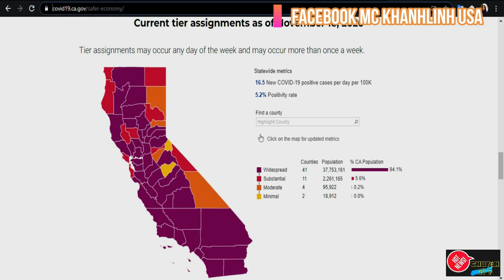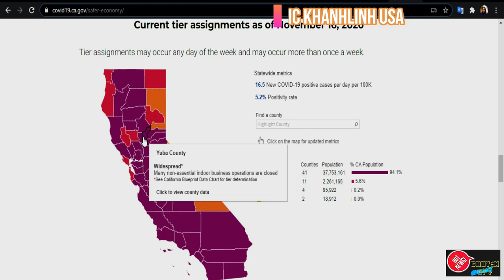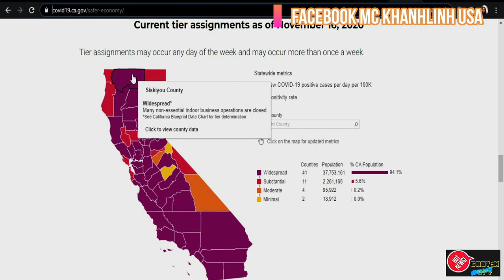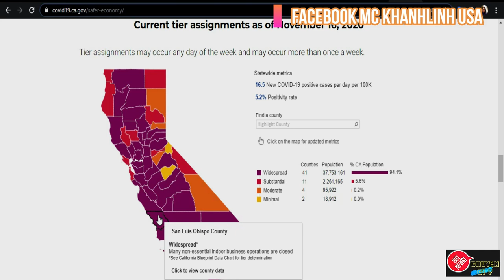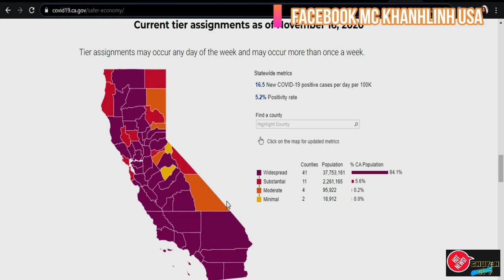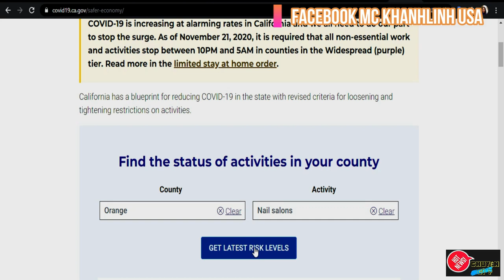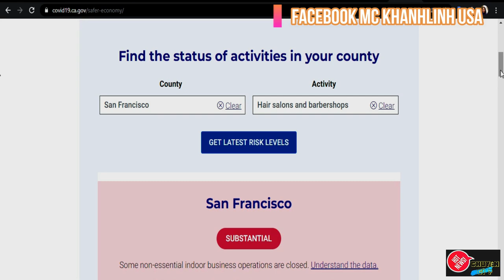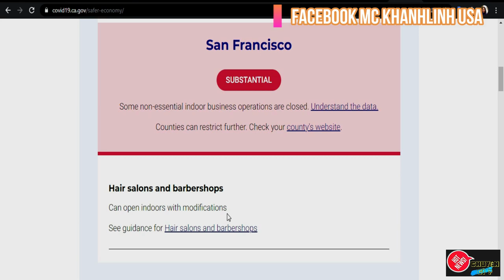CALIFORNIA CHÍNH THỨC ĐÓNG CỬA 30 NGÀY-NAIL HAIR CÓ ĐƯỢC MỞ CỬA?// Chuyện Gì HOT?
Thứ 7 ngày 11/21 tiểu bang California chính thức thực hành lệnh limited stay at home-đóng cửa các business bên trong nhà indoor business cho 41 tiểu bang trong vòng 30 ngày và giới nghiêm 10 giờ tối đến 5 giờ sáng. Tiệm nail, tóc có được mở cửa? Mời khán giả đón theo dõi.
Kênh Youtube #2: Khánh Linh Cuộc Sống Mỹ
Quý vị cũng có thể tham gia trở thành thành viên của kênh bằng cách bấm vào nút JOIN để được những món quà nho nhỏ từ MC Khánh Linh nhé!
Giao lưu tương tác qua Facebook: MC KHANHLINH USA.
Quý vị cũng có thể xem thêm những chương trình khác của kênh MC Khánh Linh bằng link sau: